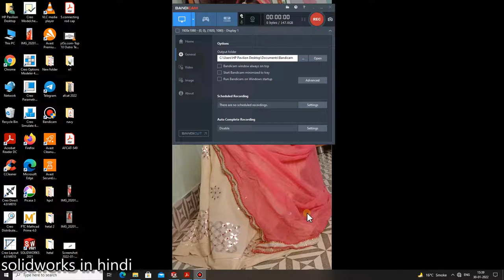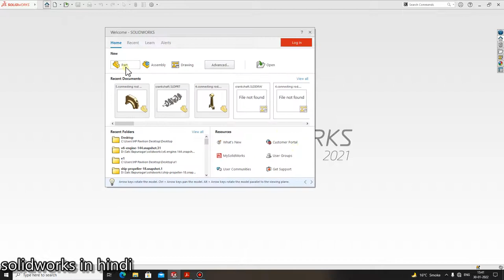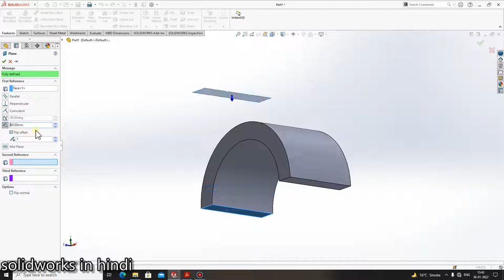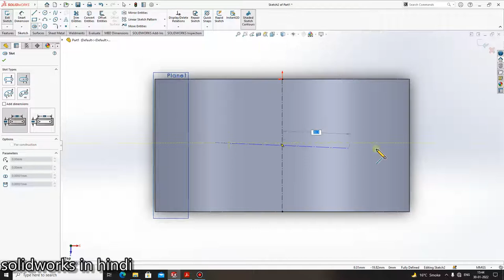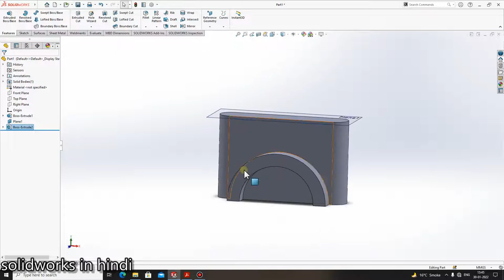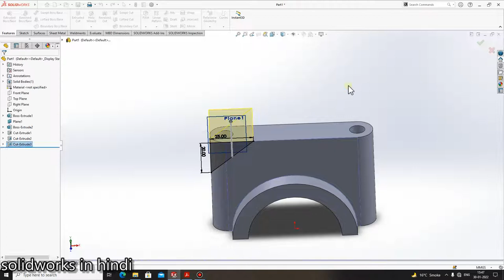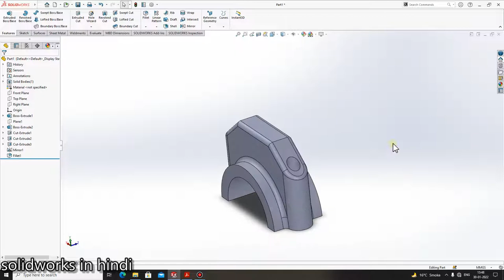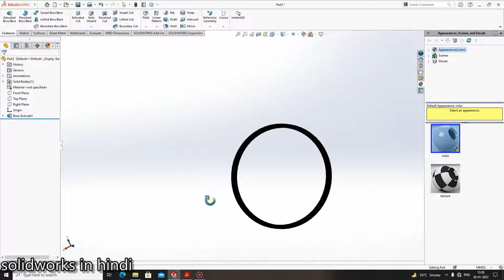connecting rod cap | SolidWorks Tutorial for beginners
in this video I will teach you SolidWorks Tutorial for beginners .
how to make connecting rod cap in solidworks.
solidworks tutorial,
solidworks design,
solidworks assembly,
solidworks drawing,
solidworks assembly tutorial,
solidworks simulation,
solidworks software,
solidworks surface modeling,
solidworks animation,
solidworks advanced,
solidworks analysis,
solidworks assembly tutorial for beginners,
solidworks a autocad,
solidworks a mastercam,
solidworks a pdf,
solidworks a autocad 3d,
solidworks a sketchup,
solidworks a blender,
solidworks a cnc,
solidworks a inventor,
solidworks basic,
solidworks basic drawing,
solidworks bolt,
solidworks basic commands,
solidworks bike design,
solidworks bearing,
solidworks bill of materials,
solidworks boundary boss,
solidworks cam,
solidworks car design,
solidworks crack installation 2018,
solidworks cam tutorial,
solidworks composer,
solidworks cad cam tutorial,
solidworks commands,
solidworks crack download 2019,
solidworks c clamp,
c channel solidworks,
c'est quoi solidworks,
solidworks drafting,
solidworks drawing tutorial,
solidworks download crack 2019,
solidworks engine,
solidworks exploded view tutorial,
solidworks extrude,
solidworks gear,
solidworks gear mate

solidworks software
solidworks download
solidworks 2021
solidworks drawing
solidworks jobs in ahmedabad
solidworks classes near me
solidworks software requirements
solidworks tutorial
solidworks assembly practice exercises
solidworks advanced exercises pdf
solidworks activation manager
solidworks assembly drawing
solidworks api
solidworks animation
solidworks assembly
solidworks authorized training center
solidworks a windows reboot is pending
solidworks a autocad
solidworks a sharing violation occurred
solidworks a sketchup
solidworks a inventor
solidworks a solid edge
solidworks a revit
solidworks book pdf download
solidworks basics
solidworks basic commands
solidworks buy
solidworks basic questions
solidworks basic drawing
solidworks beginner exercises
solidworks basics pdf
solidworks b-rep mapping
solidworks b size template
solidworks b spline
solidworks b-rep
ctrl b solidworks
r&b solidworks
usb b solidworks file
din 76-b solidworks
solidworks crack download
solidworks certification
solidworks customer portal
solidworks certification centre
solidworks champion program
solidworks cam
solidworks c channel profiles
solidworks c
solidworks c channel
solidworks c clamp
solidworks c point
solidworks c mount
solidworks c of g
solidworks c clamp model
solidworks design engineer jobs in ahmedabad
solidworks design
solidworks drawing pdf
solidworks download crack
solidworks drawing pdf download
solidworks design practice
ds solidworks
ds solidworks logo
ds solidworks price
ds solidworks download
ds solidworks 2021
ds.solidworks.2020.sp0.premium
ds solidworks system requirements
ds.solidworks.2020.sp3.0.premium crack
solidworks electrical
solidworks exam
solidworks exercise
solidworks exercise book pdf
solidworks extension
solidworks edrawings viewer
solidworks education edition
solidworks e learning
solidworks e drawing viewer for mac
solidworks ebook
solidworks epdm
solidworks e drawing tutorial
e-bike solidworks
edrawings solidworks 2015
solidworks e drawing nedir
solidworks for students
solidworks fresher jobs in ahmedabad
solidworks file viewer
solidworks for students free
solidworks freelance work
solidworks file viewer online
solidworks free
(f) solidworks
solidworks f keys
solidworks f 16 tutorial download
solidworks f-16
solidworks (f) fixed
f-35 solidworks 3d model
f-22 raptor solidworks
solidworks f tuşu
solidworks graphics card requirements
solidworks guide pdf
solidworks graphics card
solidworks gear design
solidworks guide
solidworks graphics card settings
solidworks github
solidworks gui
solidworks g code
solidworks g thread
solidworks g code generator free
solidworks g 1/4 thread
solidworks g code mach3
solidworks g
solidworks g code software
solidworks g 1/4
solidworks hardware requirements
solidworks help
solidworks history
solidworks hole wizard
solidworks hardware certification
solidworks headquarters
solidworks help pdf
solidworks h adaptive
solidworks h beam
solidworks h
solidworks h profil
metodo h solidworks
metodo adaptativo h solidworks
solidworks installation
solidworks interview questions
solidworks internship
solidworks is used for
solidworks in windows 11
solidworks introduction
solidworks interface
solidworks internship online
is solidworks free
is solidworks free for students